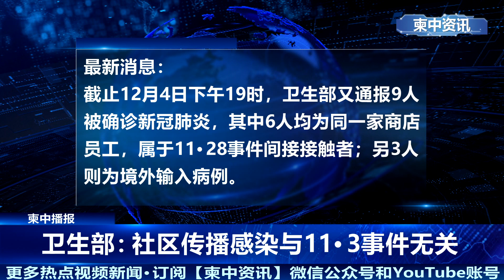西港中国男子遭三名同胞勒死 柬社区传播源头疑似早已入境｜主播荣臻｜柬中播报(20201204)｜柬中资讯